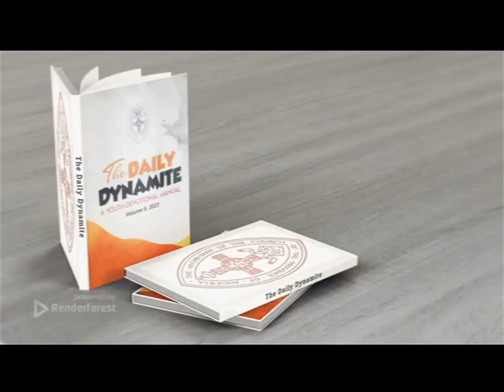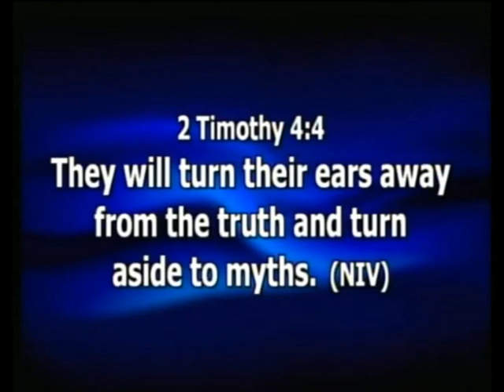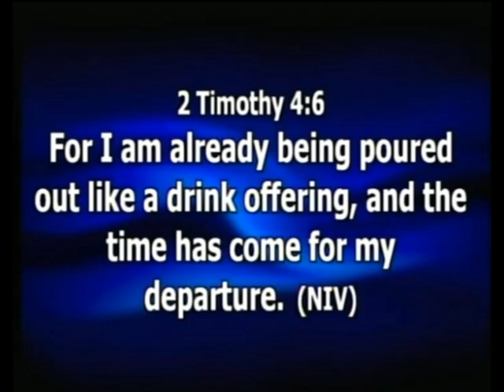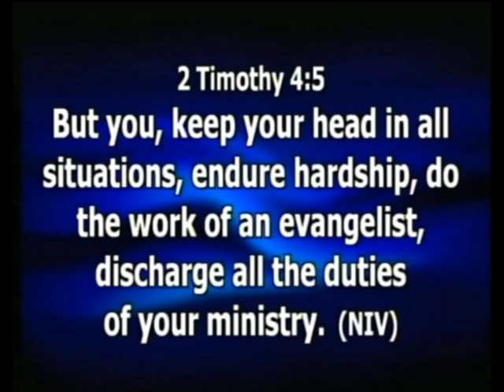DAILY DYNAMITE DEVOTIONAL FOR 18TH OCTOBER 2023 WITH ORD. OKAFOR OKECHUKWU B.